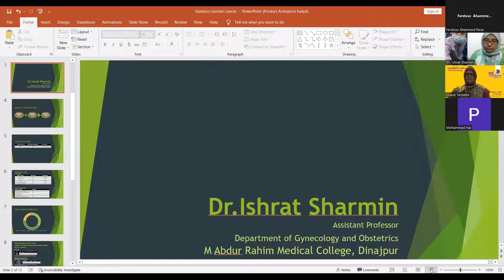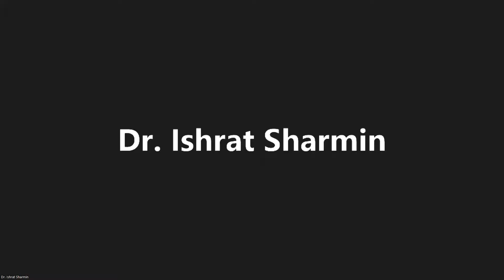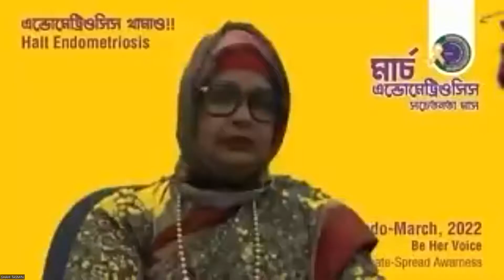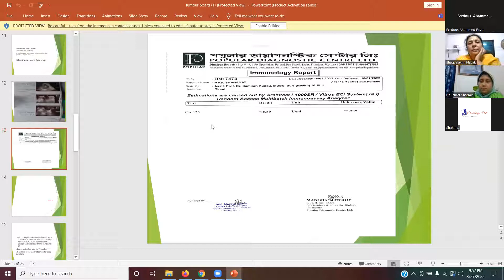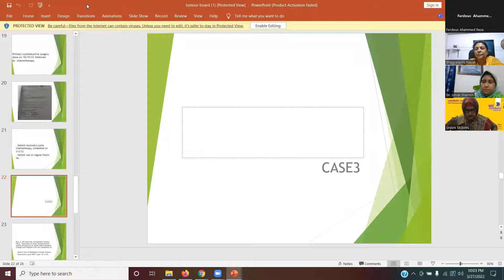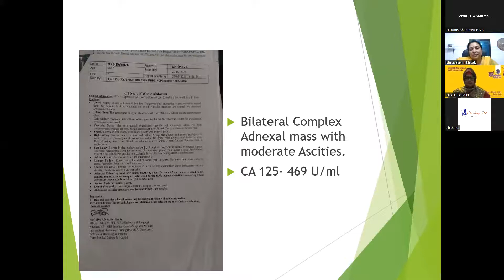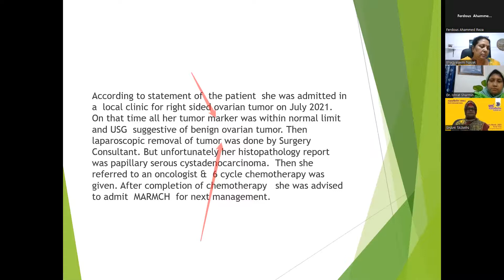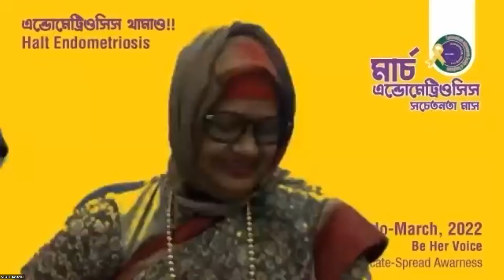Addressing challenges and opportunities | Oncology Club Continuing Medical Education Series